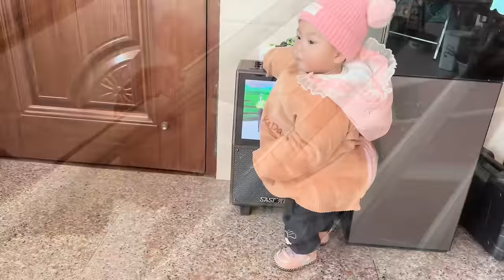小语会爬楼梯好开心，阿表试衣服小语凑热闹，枫枫说把大哥炒了🤣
哈喽，大家好，这里是【阿表在农村】
此频道为YouTube唯一官方频道，其余均为盗版视频
阿表将会在频道中分享我的农村生活，
记录农村的快乐时光！
努力致富奔小康！